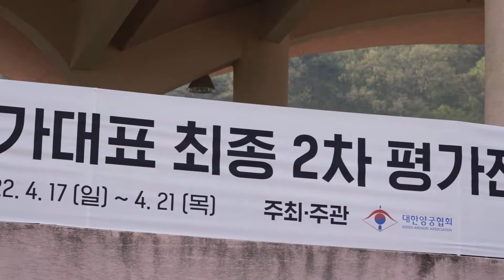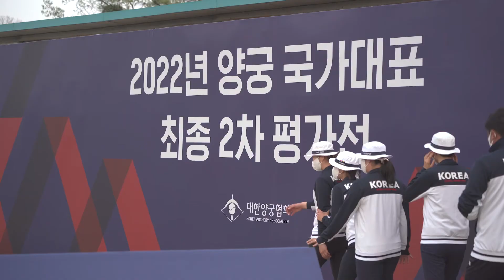It's Korea Time!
Korean national archery team trials in 2022!